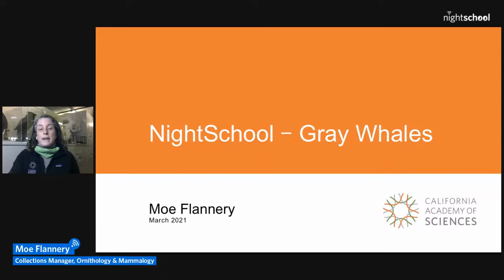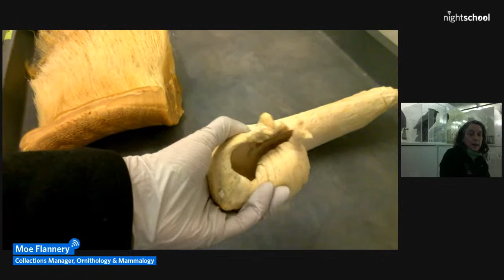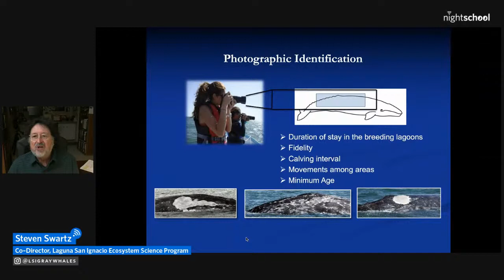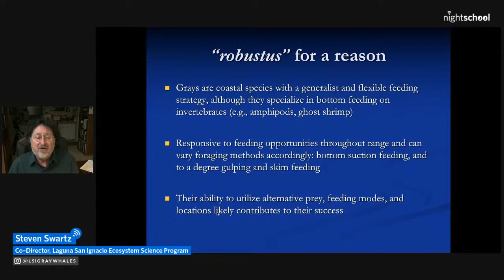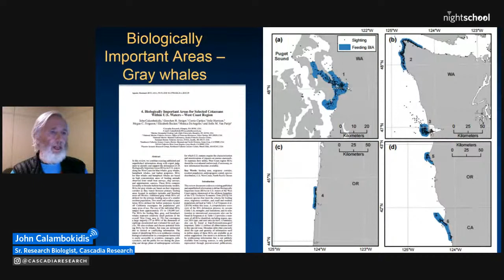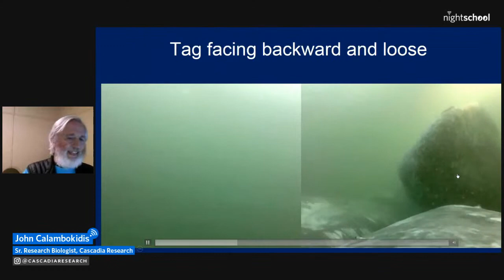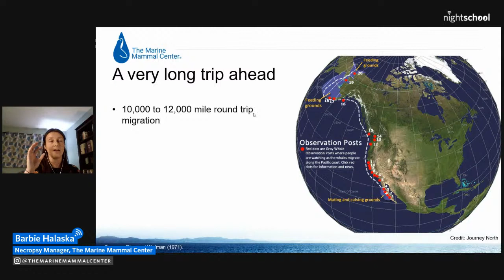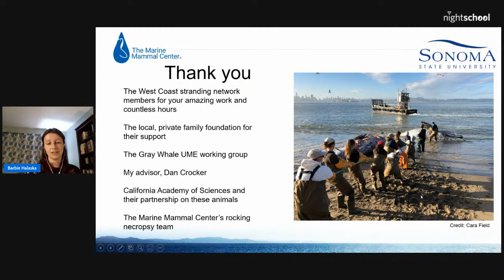NightSchool: The Great Gray Whale Migration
The California coast is renowned for its whale-watching and spring's the perfect time to spot gray whales migrating north. To mark the occasion, join us for an evening exploring the science of gray whales and their annual 10,000-mile journey along the west coast of North America.

In order of appearance:

• Moe Flannery, Collections Manager of Ornithology and Mammalogy, is always on-call as a participant in the NOAA’s Marine Mammal Stranding Network. All marine mammals are protected by federal law, even after death, and Moe will talk about why it’s important to house specimens from stranded whales in museum collections, and how researchers use them to better understand marine mammal populations and the threats they face.

• Gray whales spend their winters in lagoons in Baja California, where females give birth and raise their calves. Steven Swartz, Co-Director and Founder of Laguna San Ignacio Ecosystem Science Program, shares observations from years of studying whales at Laguna San Ignacio, as well as the current conservation issues facing these whales, and how his organization is helping to protect these important aggregation areas and manage eco-tourism.

• John Calambokidis is a Senior Research Biologist at Cascadia Research Collective, where he’s studied decades-spanning data of gray whale strandings in Washington state. He’ll tell the stories of these numbers, as well as the story of a unique group of gray whales that return annually to Puget Sound to feed—where they’ve developed a high-risk feeding strategy.

• Find out how gray whales feed in the Arctic waters of the Bering, Chuckchi, and Beaufort Seas to accumulate enough fat and calories to make their 10,000-mile migration. Barbie Halaska, Necropsy Manager at the Marine Mammal Center, talks about how she uses scientific information from stranded gray whales to determine more about their nutritional condition and the overall health of the Arctic ecosystem they rely on.